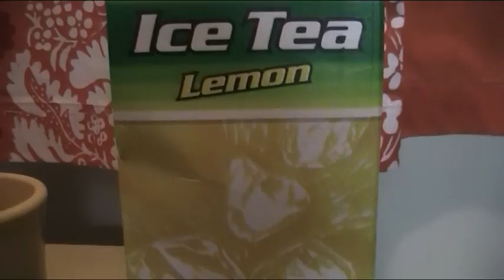Ice Tea Lemon